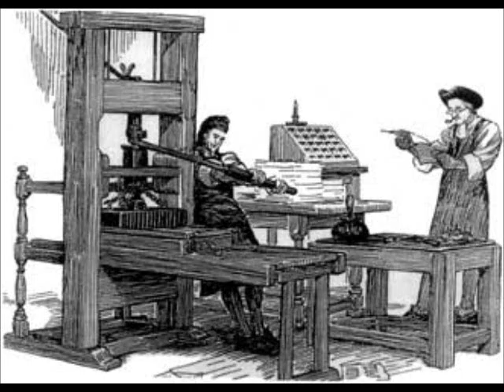Acil,Sürekli,formcu,Feneryolu,Matbaacı,216 4513617 Fatura